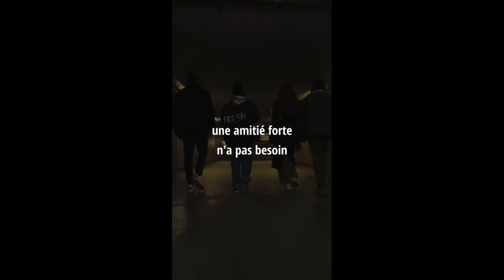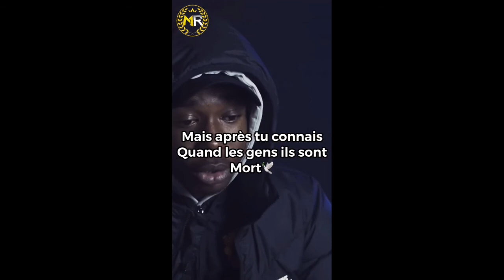Motivation Reels FR Compilation | Tiktok Motivation Reels FR | 2021 #2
Si vous avez apprécié mon contenu, alors n'oubliez pas d'appuyer sur le bouton "J'aime" !
Parce que votre "like" me motivera à faire des vidéos à l'avenir !

Si vous avez quelque chose à demander, alors n'oubliez pas de le commenter !
Je vais répondre à tout!❤